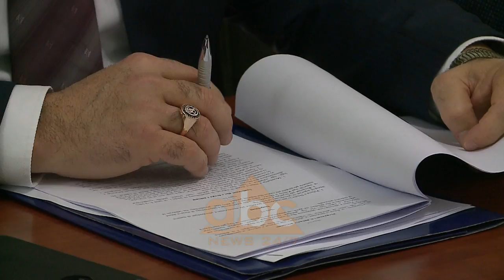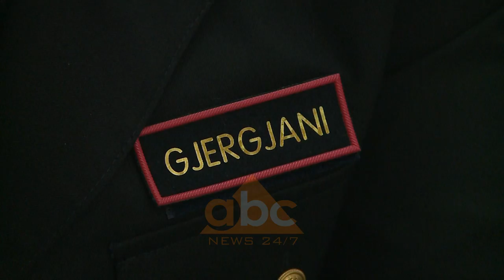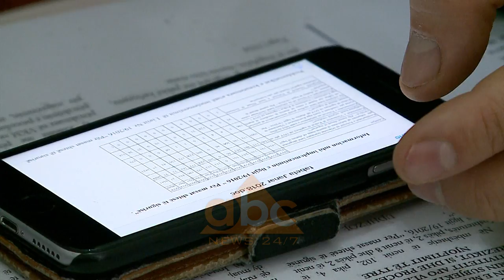Masat shtese për sigurine/Debat mes Paulin Sterkaj e Myslym Murrizi | ABC News Albania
Policia e Shtetit ka krijuar dy grupe pune për të riparë ligin për masat shtesë ne lidhje me rritjen e parametrave të kamerat për bizneset e rriskuara. Por gjatë raportimit të tij në komisionin e sigurisë,

Drejtori i rendit dhe sigurisë publike, Altin Qato ka qenë në komisionin parlamentar të sigurisë, ku tha se ligji është i plotë po mund të ketë ndryshim në afatet për masat administrative

Partia Demokratike ka kundërshtuar ligjin për masat shtesë të sigurisë publike që ngarkon bizneset të pajisen me kamera të sigurisë. Ndërsa pritej ne Komisionin e Sigurisëtë të raportonte drejtori i komanduar i Policisë së Shtetit, Rebani Jaupi, por në vend të tij është shfaqur numri dy i policisë Altin Qato.

“Janë ngritur komisionet në drejtoritë vendore. Janë përgatitur 6 akte nënligjore. Drejtoritë vendore hartuan planin e masave. Numri i subjekteve ku do të vendosen masa shtesë të sigurisë pritet të jetë i madh”.

Mungesa e kreut te komanduar të Policisë së Shtetit u kthye edhe në çështje debati ndëmjet deputetit të PD, Myslym Murrizi dhe atij të PS, Paulin Sterkaj.

Pas ndërhyrjes së kryetares së komisionit të Sigurisë Ermonela Felaj, përsëri debatet me akuza e kundër-akuzat vijuan ndërmjet dy zgjedhurve politik.

Aktualisht thirrjes së policisë për rritjen e paramatrave të kamerave të sigurisë për bizneset që janë të rriskuar nga krimi u janë përgjigjën 279 nga 2400 subjekte të skanuara. /abcnews.al